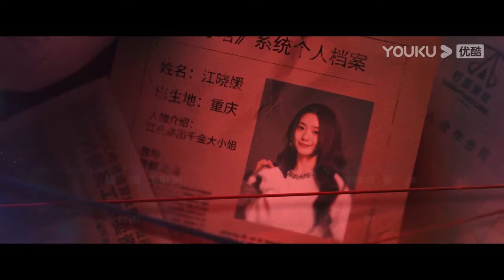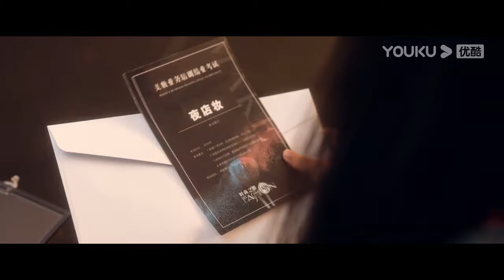【脱轨 Derailment】EP12 💃名媛刘浩存车祸意外穿越沦为打工妹，与青梅竹马林一寻找真相！她能逆风翻盘吗？❣️ | 刘浩存/林一 | 悬疑片 | 优酷悬疑剧场 YOUKU SUSPENSE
🤍主演：刘浩存/林一/黄圣池/范诗然/王喳喳/完颜洛绒/李添诺/刘孜
🤍集数：30集